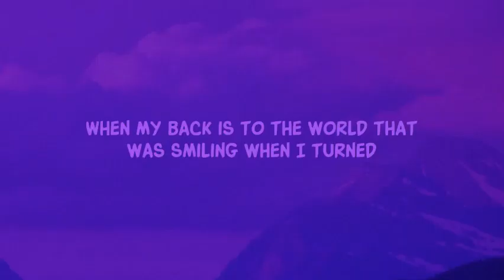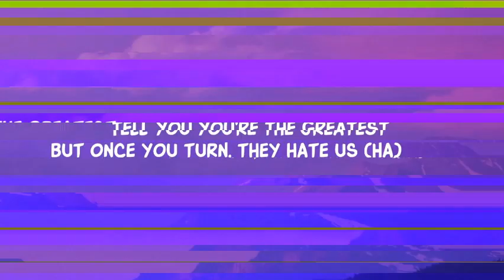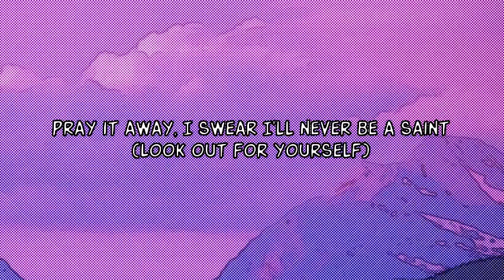imegen dregens emnemny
absolute fire.